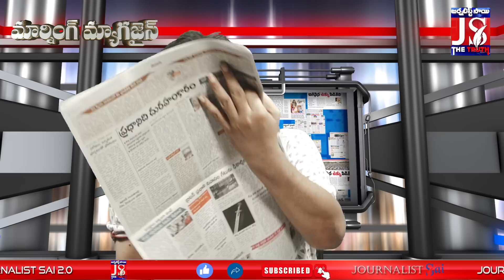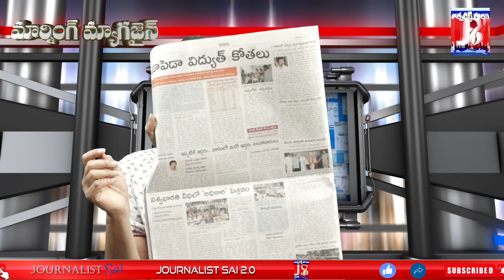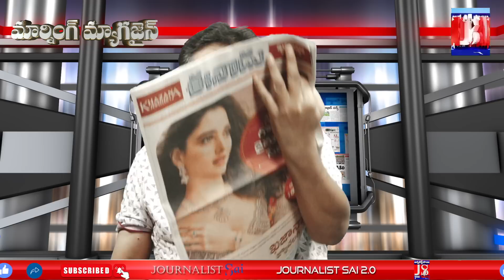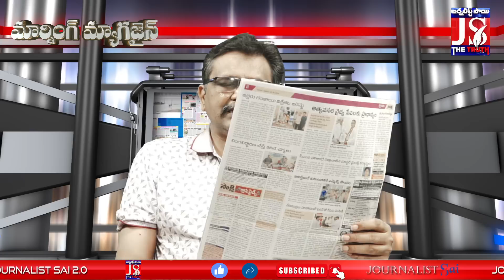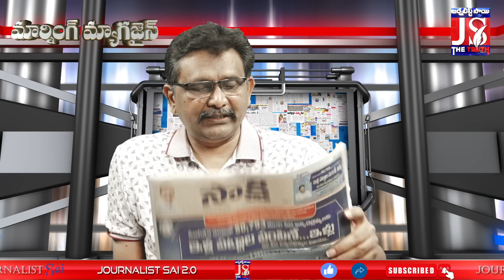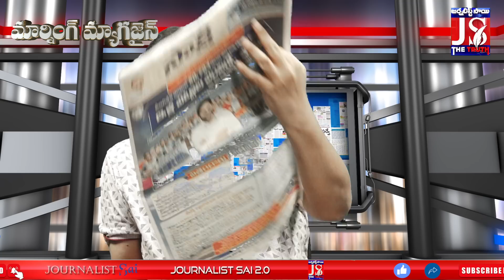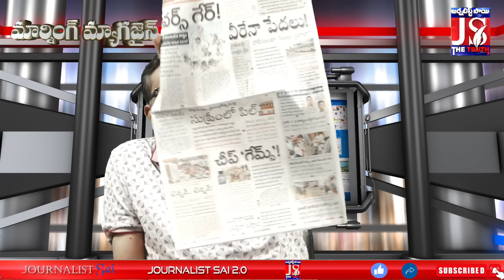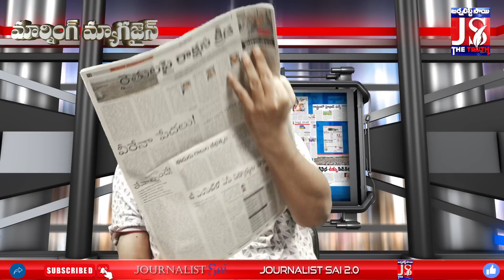CM Jagan Sensational || మరి కాసేపట్లో సీఎం జగన్ సంచలనం || Morning Magazine